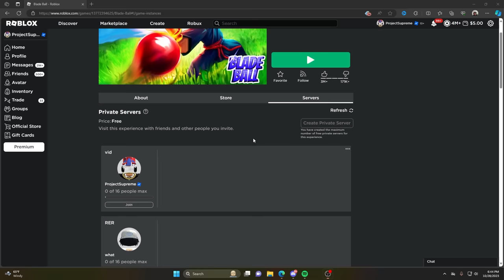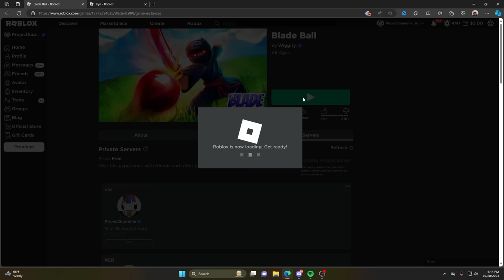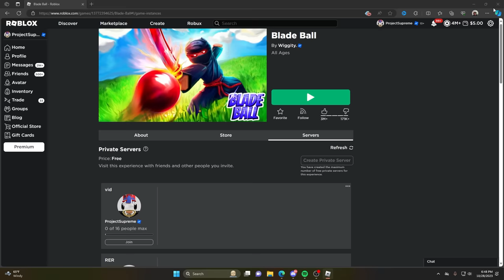I Spent Robux On The New Roblox Blade Ball Update